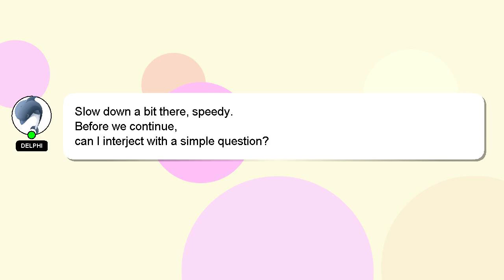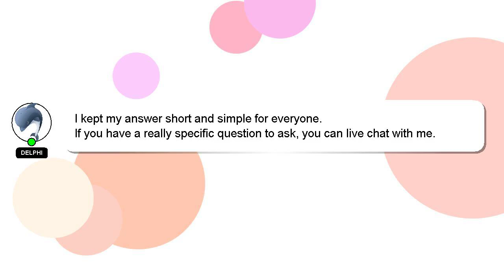Array : IE11 - Variable is out of range even though I used `let` for the loop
Array - for I Variable used IE11 loop `let` : of the even is though range out